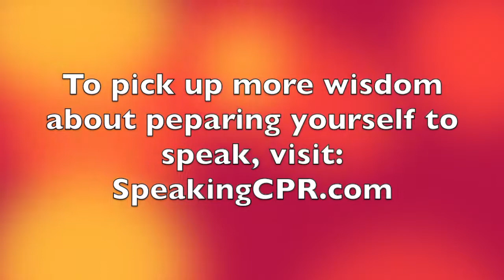How to Deliver a Speech - How the Green Berets Can Help You Prepare to Speak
Your Daily Dose of Public Speaking Wisdom #149. What can an elite member of the military teach you about preparing to speak?

Join Certified World Class Speaking Coach Michael Davis as he shares an exercise learned from his friend Scott Mann, retired Green Beret-turned author, speaker and trainer.